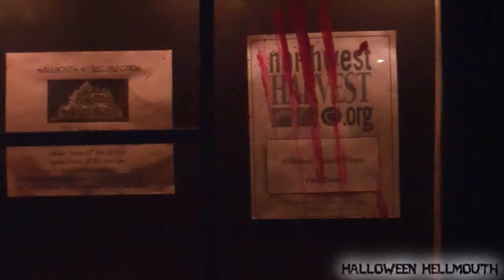Hellmouth Vlog 09.28.12 [Day 698] - Prop Car Anchoring!!! (Build Day 29)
Troy fabricates prop car anchors and starts laying concrete; LoriLee finishes the Solarium and starts decorating from the Facade!

BABY REGISTRY for our son, due in December!!
"Phoenix Wayne Frantz"

Send order total through to
Hellmouth Intro by: Hi-Rez Designs